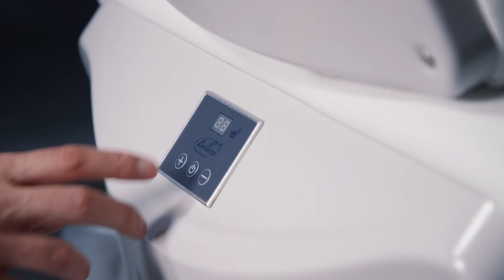Silk Evo S4 | Bellezi behandelstoel